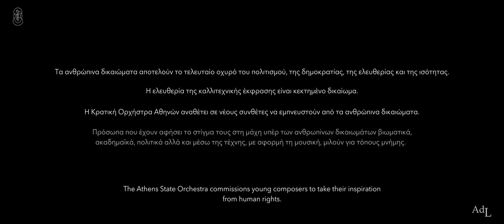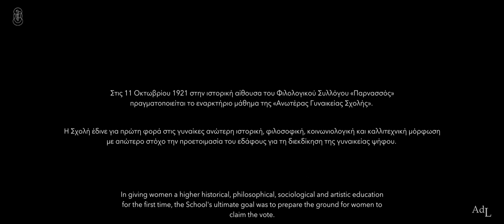Ad Libitum - Γυναίκες (L’ avenir de l’oiseau en cage)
Στο πλαίσιο του project «Ad Libitum», της Κρατικής Ορχήστρας Αθηνών, η Πρόεδρος της Δημοκρατίας, Κατερίνα Σακελλαροπούλου, μιλά για τον αγώνα για τα δικαιώματα των γυναικών.
Ο συνθέτης, Ευριπίδης Μπέκος, εμπνέεται από τα ανθρώπινα δικαιώματα, και συνθέτει το έργο: «L’ avenir de l’oiseau en cage» («Το μέλλον του πουλιού στο κλουβί»).

Το project «Ad Libitum», με θέμα τα ανθρώπινα δικαιώματα, είναι μια πρωτοβουλία της Κρατικής Ορχήστρας Αθηνών και εντάσσεται στο πλαίσιο των πολιτιστικών δράσεων της Ελληνικής Προεδρίας του Συμβουλίου της Ευρώπης.
Η Κ.Ο.Α. ανέθεσε σε πέντε νέους Έλληνες συνθέτες, που πρόσφατα εκκίνησαν τη συνθετική τους πορεία, αλλά έχουν ήδη επιτύχει διεθνείς διακρίσεις και αναγνώριση, τη σύνθεση ενός έργου μουσικής δωματίου, με θέμα τα ανθρώπινα δικαιώματα.
Τα έργα συνδέθηκαν με ιστορικά τοπόσημα της Αττικής, τα οποία είναι ταυτισμένα με τα ανθρώπινα δικαιώματα. Προσωπικότητες που έχουν αφήσει το στίγμα τους στη μάχη υπέρ των ανθρωπίνων δικαιωμάτων βιωματικά, ακαδημαϊκά, πολιτικά αλλά και μέσω της τέχνης, με αφορμή τη μουσική, μιλούν γι’ αυτούς τους τόπους μνήμης.
Το «Ad Libitum» τελεί υπό την αιγίδα του Υπουργείου Εξωτερικών και του Υπουργείου Πολιτισμού και Αθλητισμού.

Παίζουν:
Βασίλης Σούκας -βιολί
Πέτρος Βλάσσης – βιολί
Αντίλοχος Τρανός - Βιόλα
Αστέριος Πούφτης - Βιολοντσέλο
Νίκος Τσουκαλάς - Κοντραμπάσο
Ευάγγελος Σταθουλόπουλος – Φλάουτο
Κωνσταντίνος Τζέκος – Κλαρινέτο
Ανδρέας Φαρμάκης - Μεταλλόφωνο

Το γύρισμα του συνόλου της Κ.Ο.Α. έγινε στην αίθουσα του Φιλολογικού Συλλόγου «Παρνασσός».

Σύντομο σημείωμα του συνθέτη:
Το έργο «L’ avenir de l’oiseau en cage» («Το μέλλον του πουλιού στο κλουβί») βασιζόμενο στο αφήγημα της Angelou, αφ’ ενός περιγράφει με έναν σχεδόν ιμπρεσσιονιστικό ή μετα-περιγραφικό τρόπο την εικόνα που δίνεται στο ποίημα αφ’ ετέρου δε όμως δίνει και μια προοπτική αισιοδοξίας η οποία πηγάζει από την ελπίδα ότι το όνειρο κάποια στιγμή θα γίνει πραγματικότητα με οποιοδήποτε τρόπο και οποιεσδήποτε θυσίες.
Καθ’ όλη τη διάρκεια του έργου κυριαρχούν μουσικοί παραλληλισμοί με το κείμενο σε επίπεδο μουσικής υφής. Η εκτεταμένη χρήση της τρίλιας λειτουργεί ως αντικατοπτρισμός της αγωνίας αλλά και ως μια ευθεία αναφορά στον στίχο «The caged bird sings / with a fearful trill». Οι ευδιάκριτες μελωδίες απεικονίζουν το τραγούδι των πουλιών. Επιπλέον, το έργο χαρακτηρίζεται από ηχοχρωματική ομοιογένεια ενώ κάποια στοιχεία μιας αρμονικής πλοκής που προσιδιάζει στον ήχο της αρμονικής γλώσσας της αμερικανικής τζαζ της δεκαετίας του 1920 λειτουργούν ως αναφορά στην καταγωγή της Maya Angelou αλλά και εν γένει της πολύπαθης κοινωνίας των αφροαμερικανών. Η φυγή, η απόδραση αναπαρίσταται με τον πλέον σαφή και περιγραφικό τρόπο μέσω ενός glissando στο τέλος του έργου από το 1ο βιολί στον ύψιστο δυνατό φθόγγο που μπορεί να παράξει ως όργανο.
Στόχος του έργου είναι να αναδείξει την πεποίθηση ότι το μέλλον είναι ευοίωνο αρκεί να το πιστέψουμε και να παλέψουμε γι’ αυτό. Μέσα από το τραγούδι του το φυλακισμένο πουλί θα δραπετεύσει και μαζί μ’ αυτό και όλα τα υπόλοιπα.
The President of the Hellenic Republic, Katerina Sakellaropoulou, talks about the struggle for women's rights as part of the Athens State Orchestra's “Ad Libitum” project.
Euripides Bekos work L 'avenir de l'oiseau en cage, was inspired by human rights, which are the focus of the project. An ASO initiative, it is part of the cultural programme accompanying the Greek Presidency of the Council of Europe.

Ad Libitum is staged under the auspices of the Ministry of Foreign Affairs and the Ministry of Culture & Sports.

With the musicians:
Vasilis Soukas - violin
Petros Vlassis - viola
Antilochos Tranos - viola
Asterios Pouftis - cello
Nikos Tsoukalas - double bass
Evangelos Stathoulopoulos - flute
Konstantinos Tzekos - clarinet
Andreas Farmakis - Glockenspiel

Based on Maya Angelou’s “Caged bird”, L 'avenir de l'oiseau en cage describes the imagery of that poem in an almost impressionist, post-descriptive way.
There are obvious parallels throughout with Angelou's text in the texture of the music. The extensive use of trills serves to reflect the bird’s pain, but also directly references the line “The caged bird sings/with a fearful trill”. The distinct melodies reflect the birdsong of different species. The work is fairly homogeneous in terms of timbre, while certain elements of its harmonic plot which are a good fit for the harmonic language of Twenties American jazz serve as reference to the roots both of Maya Angelou and of the long-suffering African American community in general. The escape--the flight--is represented in the clearest and most descriptive manner possible via a glissando at the end of the work on the first violin, down from the highest note the instrument can produce.
The work set out to project the conviction that the future can bode well, just as long as we believe in and fight for it. Because the caged bird, and all the others with it, will escape through their song.